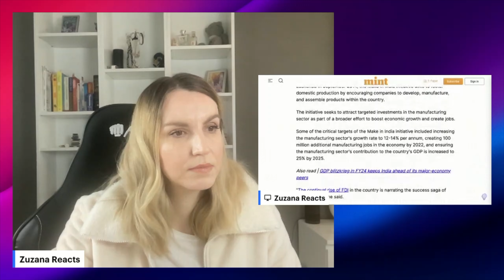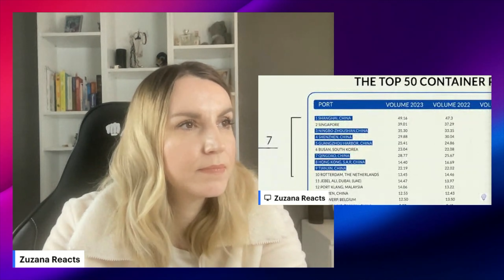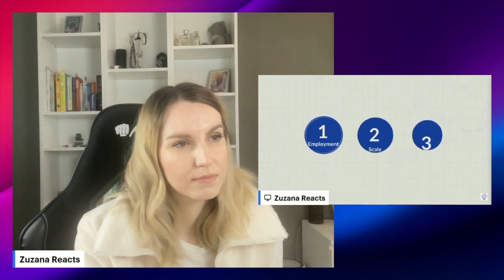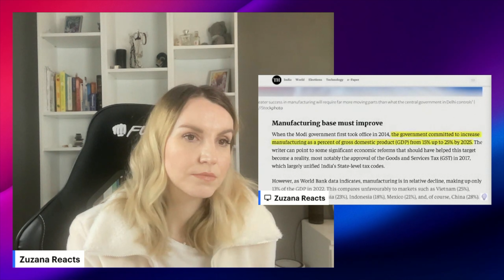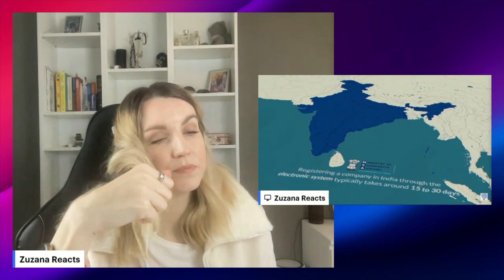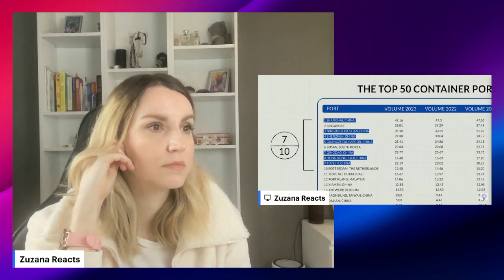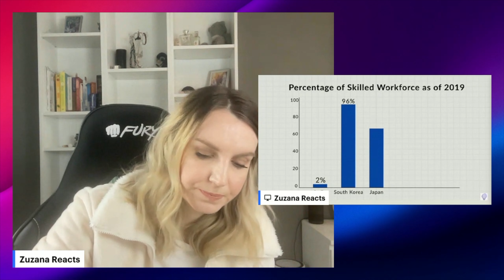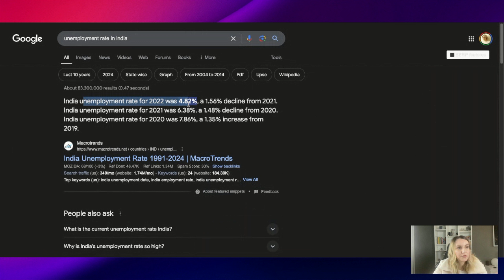Make In India Failing? | Case study thinkschool and How is Slovakia Similar to India | Reaction